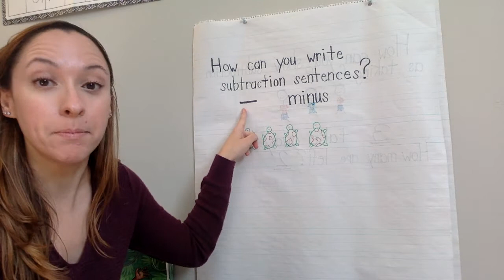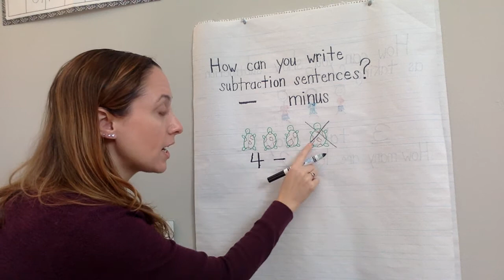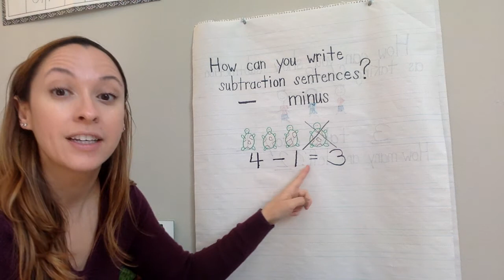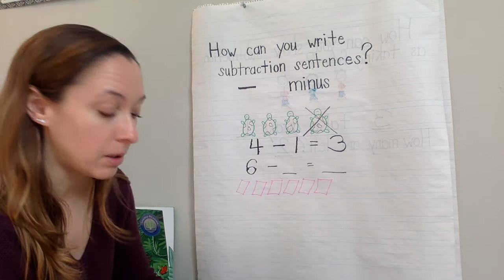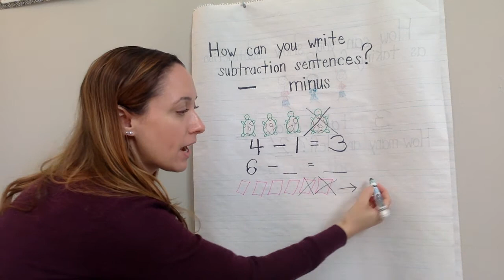Write Subtraction Sentences